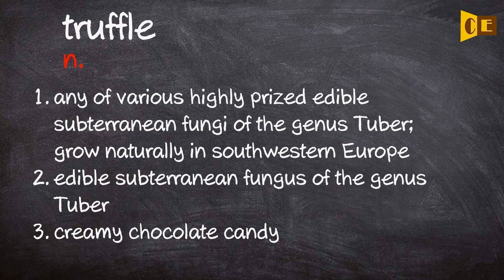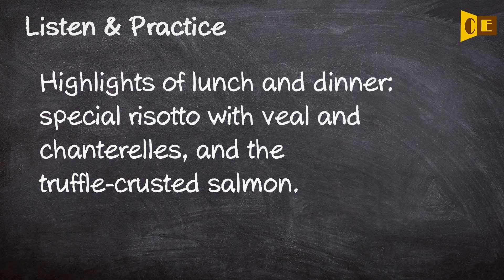Truffle Pronunciation, Paraphrase, Listen & Practice